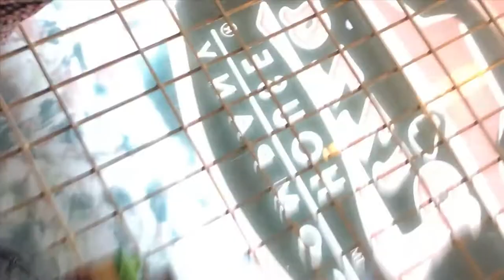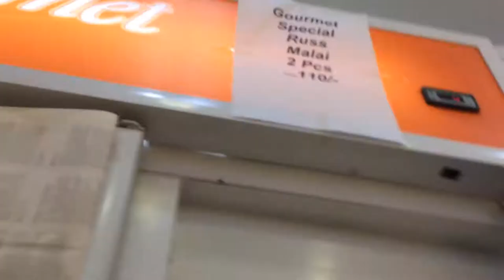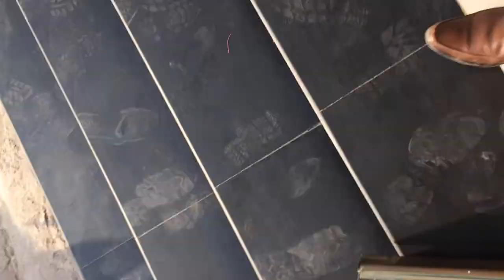Bohot Bhukh Lagi Ha Yaar | Sahiwal,Pakistan | Rana Adeel Ahmad | Episode 17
Video Content
Bohot Bhukh Lagi Ha Yaar
Bohot Bhukh Lagi Ha Yaar Subah Se Kuch Nahi Khaya